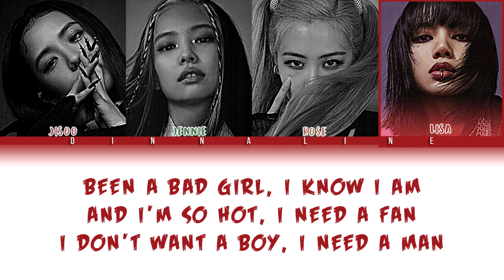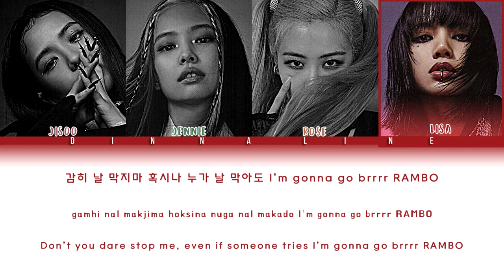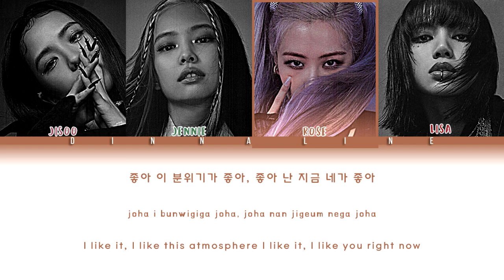[AI COVER] BLACKPINK - BOOMBAYAH (ROCK VERSION)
IDEA BY  @Jisooskzsweden
All Administrated by YG Entertainment
≈ Artist: BLACKPINK
≈ Song: BOOMBAYAH
≈ Album: Square One
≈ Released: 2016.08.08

Remix made by Dinna Line